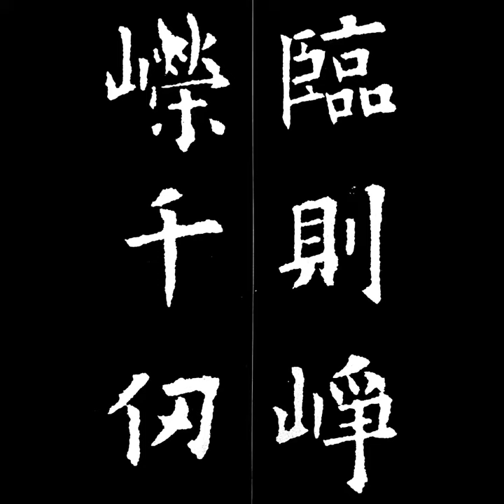臨則崢嶸千仭 임즉쟁영천인 楷書해서 唐당 歐陽詢구양순 九成宮醴泉銘구성궁예천명